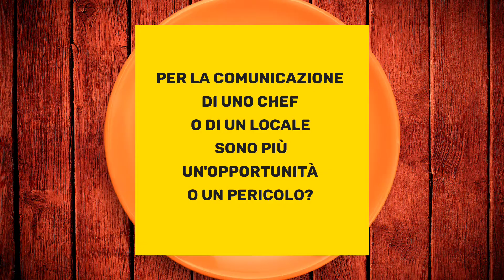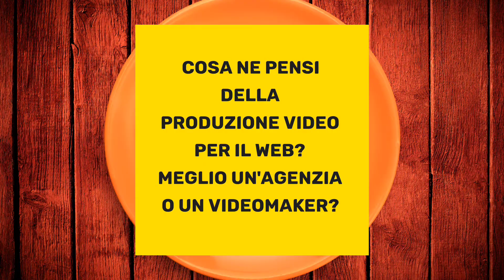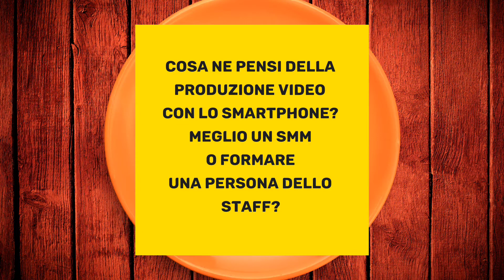VIDEOFOOD - Fabio Campoli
Fabio Campoli è l’ospite della puntata di VIDEOFOOD!
Chef, imprenditore e opinion leader del mondo del food,
Fabio Campoli ha coniato un modo di fare cucina “semplicemente differente”.
Fondatore di Azioni Gastronomiche Srl e direttore della testata giornalistica
Prodigus.it (Promotori di Gusto), Fabio Campoli è oggi un affermato chef innovatore
che offre servizi su misura per il mondo della ristorazione, degli eventi,
della comunicazione e della promozione "oltre la cucina".

“Scopri le attività di Fabio Campoli sul suo sito web e canale Youtube

VIDEOFOOD è una produzione MOJOMA di Enrico Coppola,
realizzata con

Samsung A71
Radio microfono lavalier
Stativo e supporto Smartphone
Faretto led

Montaggio Power Director APP